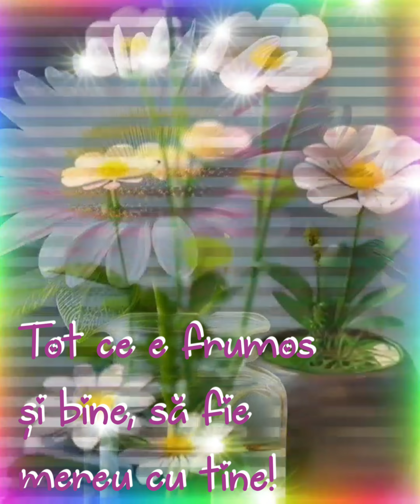Cele mai Frumoase Mesaje _ Buna Dimineata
O cafeluță delicioasă și o zi minunată să îți aducă bucurie și satisfacție. La bunătate și reușite! ☕🌼
Muzica_ Mozart - Sonata pentru pian nr. 11, K. 331 - III. Muzică Alla Turca oferită de Muzica Clasică fără drepturi de autor